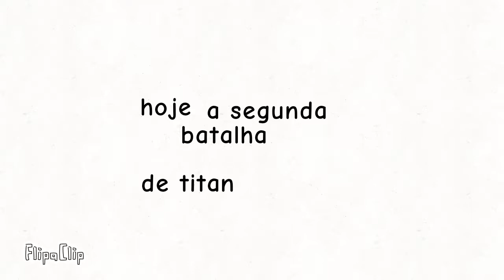Fúria da noite vs spino